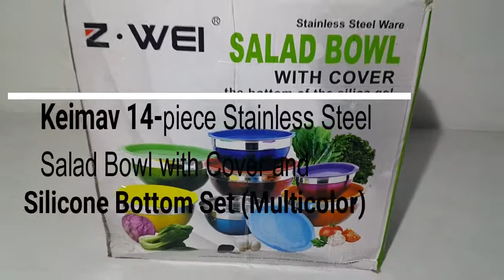Keimav 14-piece Stainless Steel Salad Bowl with Cover and Silicone Bottom Set (Multicolor)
• Stainless steel
• Comes with lids and silicone bottom
• Eco-friendly
• Round shaped bowls
• Ideal for food, salad, mixing, fruit, rice, etc.